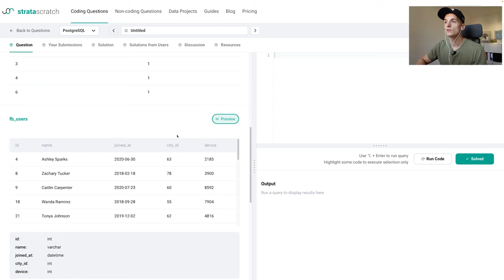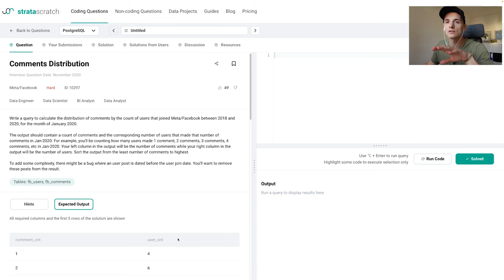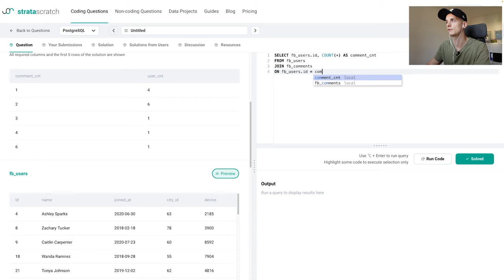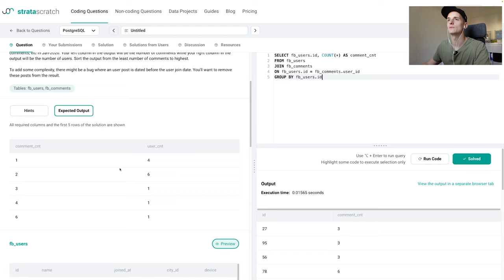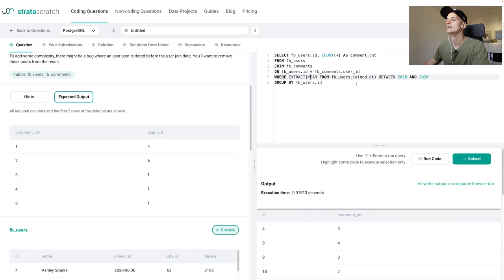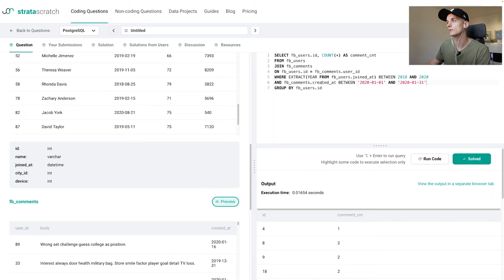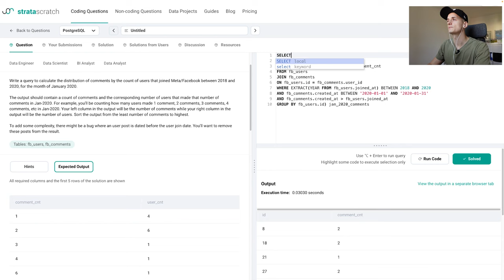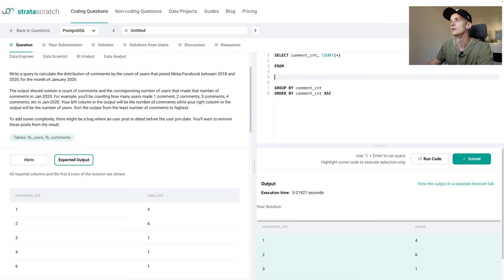*HARD* Meta/Facebook SQL Interview Question for Data Scientists/Analysts (StrataScratch 10297)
Solution and walkthrough of a real SQL interview question for Data Scientist and Data Analyst technical coding interviews. This question was asked by Meta/Facebook and is called "Comments Distribution".

0:00 Intro
0:08 Problem Statement
3:31 Calculating Comment Count per User
9:23 Calculating Frequencies
10:49 Problem Discussion
11:45 Outro